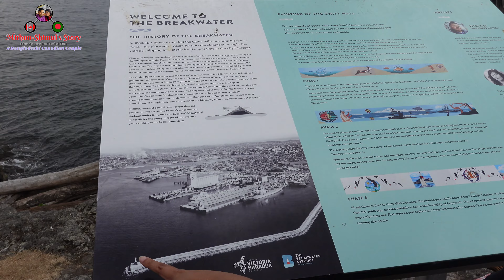ভিক্টোরিয়াতে দ্বিতীয় দিন ! Awesome Breakfast in Victoria !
Bangladeshi Canadian Couple - Mithun-Shimu's Story !

Welcome to "Mithun-Shimul's Story"

আমাদের এই চ্যানেল এ আপনাকে সুস্বাগতম। আমরা বিশ্বাস করি, আপনারাই আমাদের চালিকা শক্তি।

Are you passionate about cooking? Do like to see travel videos? Do you like to discover new restaurants and food? - Then definitely this page is for you! We are a Bangladeshi Canadian Couple, we upload videos and information regarding various cooking process and extraordinary travel story of our life, in this blog.

আমরা বাংলাদেশী কানাডিয়ান দম্পতি এই ব্লগের মাধ্যমে আপনাদের কাছাকাছি যেতে চাই। আমাদের চোখে আপনি দেখবেন নতুন এক দুনিয়া। আমাদের বিভিন্ন ভ্রমণ ভিডিও, ফুড রিভিউ আর বাসায় করা রান্নার রেসিপি তো থাকছেই, আর সাথে থাকছে কিছু বোনাস টিপস ও। ২০২০ এর মার্চে আমাদের এই চ্যানেলটির যাত্রা শুরু হয়। এই অল্প সময়ে আপনাদের আশাতীত ভালোবাসা আমাদেরকে দ্বায়বদ্ধ করেছে। আমরা চাই আপনাদের এই সমর্থন অব্যাহত থাকুক।

We are on a mission to provide honest and true information through online which will have an impact on thousands of life globally. Making internet a safe and accessible place while ensure entertainment for everyone is our motto. You will live one life so enjoy it with perfect lifestyle and great information. Our team is dedicated to provide information which includes but not limited to: Current Trends, Food and Restaurants, Cooking, New Technologies, Health and Wellness and over all, direct you towards a great life style!

বিশ্বের বিভিন্ন স্থান হতে আমরা তুলি নিয়ে আসবো আমাদের করা অসাধারণ সব রিয়েল লাইফ ভিডিও আর কানাডা সম্পর্কিত বিভিন্ন ব্লগ তো থাকছেই। যেকোন পরামর্শ, প্রশ্ন অথবা আপনাদের ভালো লাগা, মন্দ লাগা নিয়ে আমাদের সাথে যোগাযোগ করতে পারেন নিচের দেয়া যেকোন মাধ্যমে। আপনাদের সহযোগিতা, পরামর্শ আর আন্তরিকতা নিয়ে সামনে এগিয়ে যেতে চাই। প্রতিটি ভিডিওতে আপনাদের লাইক আর কমেন্ট আমাদের প্রত্যাশা।

Thanks for being with us, let’s walk towards a great lifestyle.

Cheers !!